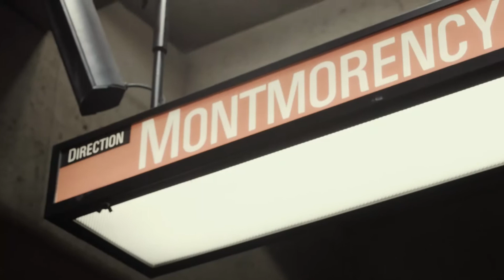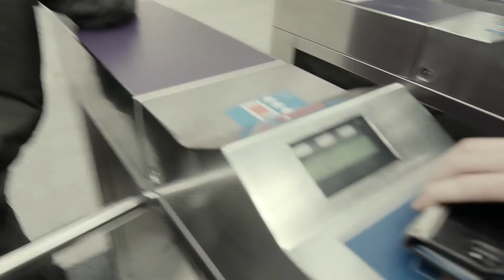Midnight in Montreal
Following the New Year festivities, a young American finds himself seperated from his friends. Follow theit journey as they try to navigate through the busy downtown Montreal, while trying to find their lost friend.